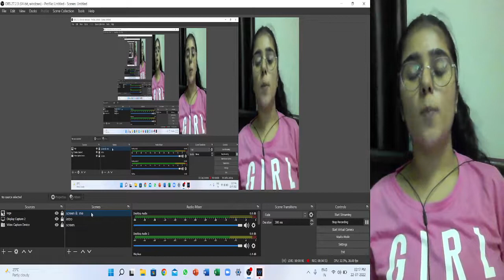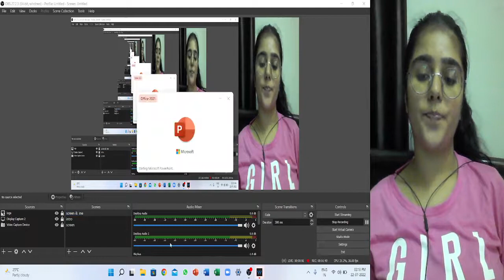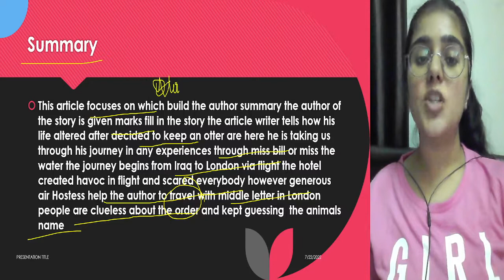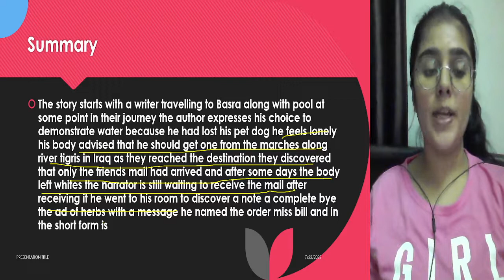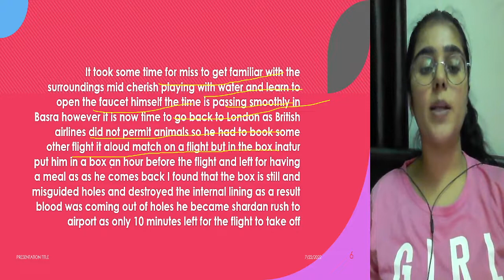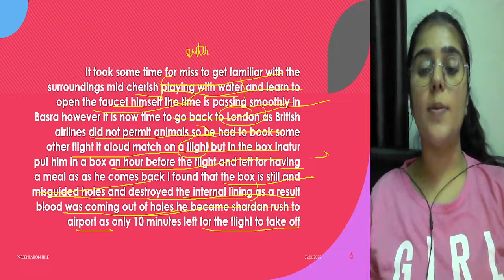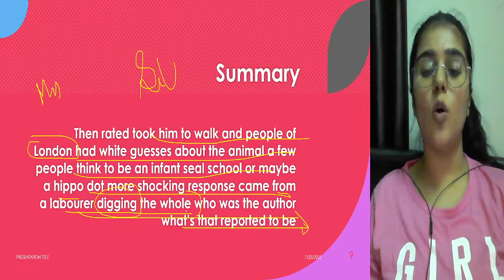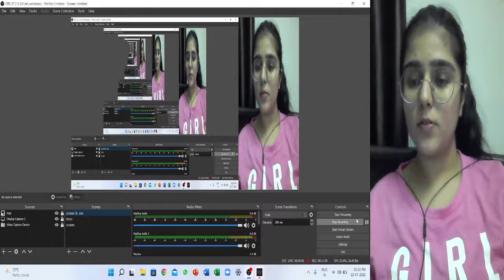[Hindi] Chp-6 | Mijbil The Otter | First Flight English class 10 By Shruti ma'am.